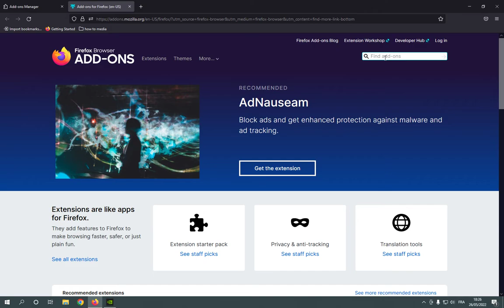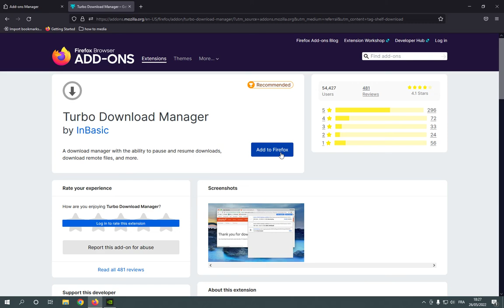How To Add And Download Extensions on Mozilla Firefox Browser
in this video we discuss :